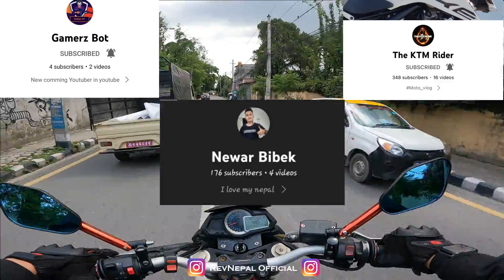Galti Gariyo Fine Lagyo Rs 500 😭 | BMW S1000RR In Traffic Checking 😱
Darsan Namaste Everyone Its Me Jwala Singh Thakuri !! Welcome To RevNepal ( Respect Every Riders ).